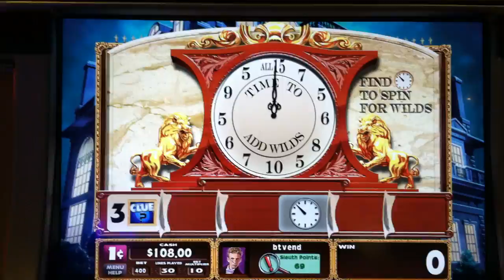Clue Slot Machine Bonus - Time to Add Wilds